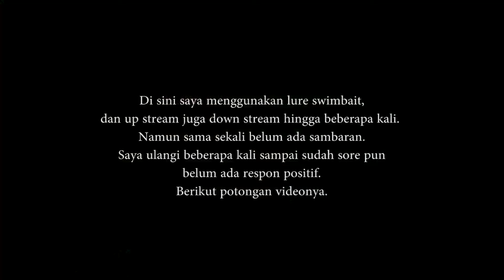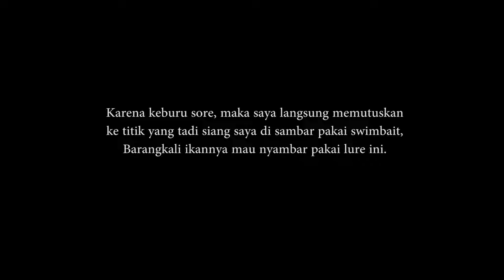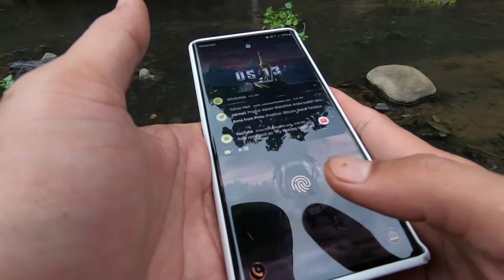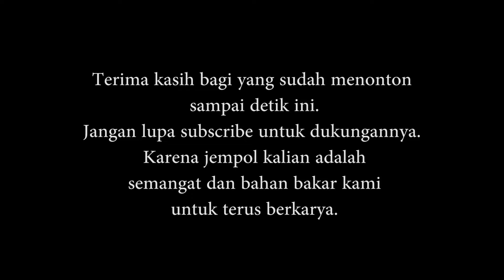Casting Hampala Seharian Pakai Swimbait Suram, Giliran Ganti Lure ini, Langsung Gacor!!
Halo Bung, berjumpa lagi dengan saya di brunz fishing, mantap mania mancing!!

Kali ini saya kembali mancing hampala dengan teknik casting. Lure yang saya gunakan adalah swimbait dari Eward Kalen. Hanya saja, hampalanya kali ini sedang tidak bergairah makan.

Dari siang sampai sore saya mancing sepi sekali respon. Padahal saya sudah up stream dan down stream beberapa kali.

Hingga akhirnya saya pakai spoon keajaiban, dan hasilnya panen hanya dalam waktu yang singkat...

Rod: Shimano Zodias 264UL S/2 Lure weight 1 - 5 gram
Reel: Shimano Stradic FM 1000 HG
Line: Daiwa J Braid X8 PE 0.6
Lure: Spoon Keajaiban
Spot: Sungai Kaligarang